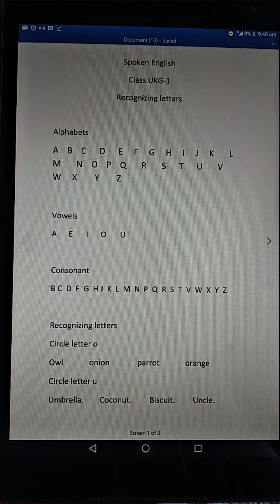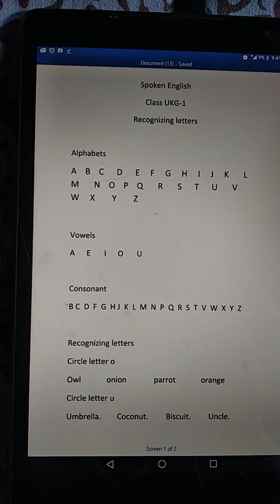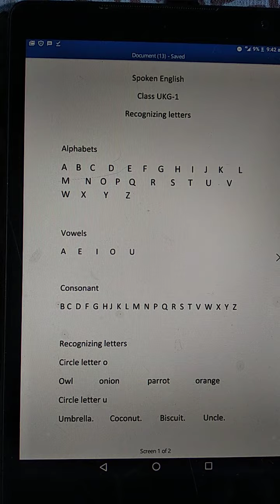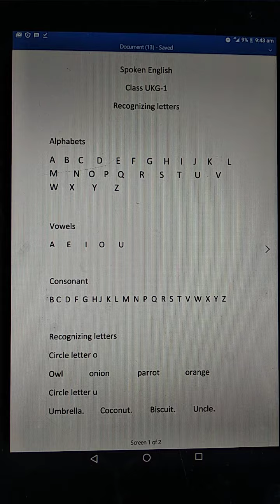Spoken English, Class UKG-1, Date 09/06/2020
Recognizing letters